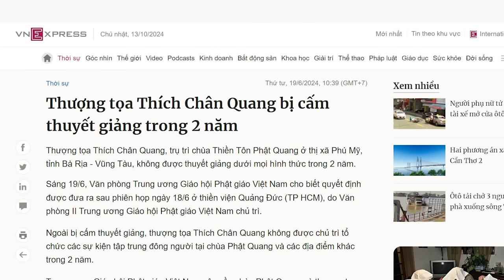Nóng! Bà Nguyễn Phương Hằng “khiêu chiến” thầy Thích Minh Tuệ!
Nếu bà Nguyễn Phương Hằng tiếp tục “khiêu chiến” sư Thích Minh Tuệ, có lẽ, những fan của bà mà cũng có lòng kính trọng với sư Thích Minh Tuệ, thì buộc phải chọn lựa. Họ chọn ai thì chỉ có thời gian mới trả lời.

Xem bài chi tiết tại:
Hoặc: